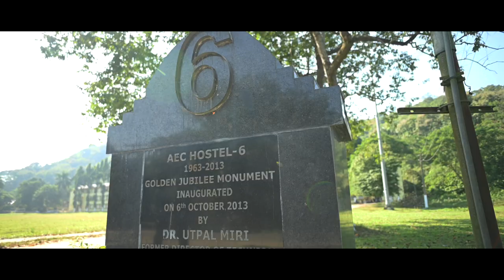AEC HOSTEL6 | Diamond Jubilee Celebration Promo Video | Feb 2023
AEC Hostel 6 Diamond Jubilee Celebration on 25th and 26th February 2023.

Hostel 6 : Standing tall since 1963 is our prestige.We
take immense pride and feel honoured to be completing 60 glorious years.
As we mark the completion of 60 marvellous
years of Hostel 6, we are ecstatic to announce
that there would be a number of events,
functions, competitions that would be organised
to celebrate the Diamond Jubilee of our hostel.

Credits -
Videography - Fotofusion
Editing and Colouring - Achyut Dutta